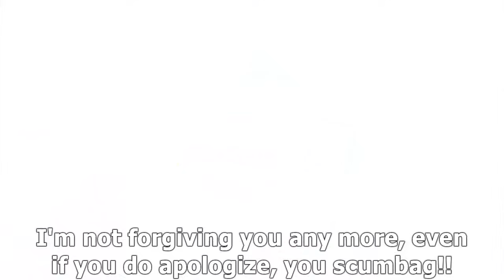Dragon Ball Z - Without You